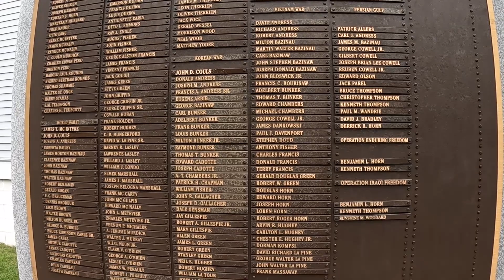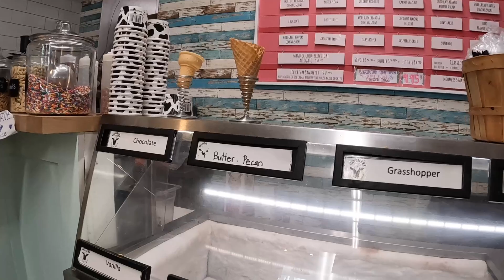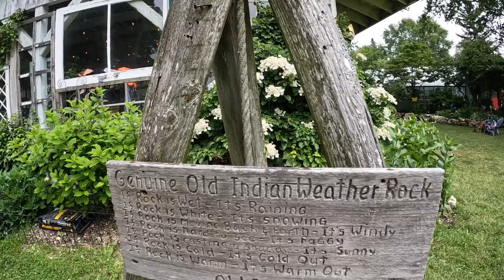Mackinac Island Ferry , Carriage Ride, and Lunch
Come along with us on the Mackinac Island Ferry. Explore Mackinac Island on a Carriage ride and enjoy one of Mackinac Islands great spots to dine. We then get to take the Ferry back to mainland Michigan with a great view of the Mackinac bridge.

Please share this video, hit the like button, subscribe, leave a comment to help us out, and ring the bell to be notified when our next episode of Jarhead & Ginger's Journey or Jaw Jacking with Jarhead and Ginger is published.  Stay healthy.

Ways to help Jarhead & Ginger's Journey
2. Watch the videos including the adds
3. Like the videos
8.

GoPro Hero 10 Black
Gopro 10 batteries
GoPro Hero 7 Black
Panasonic Lumix G95
Rode Go II Microphone
GoPro extendable grip
GoPro 7 batteries
GoPro Mic Adapter
Ulanzi video light
Ulanzi GoPro case
GoPro accessory kit
Tripod selfie stick

OUR EDITING EQUIPMENT

Macbook Pro
Mac SD card reader
Mac multi adapter
Bose headphones

RV MUST HAVES

Hughes Watch Dog
On the go water softener
Water pressure regulator
Sewer hose kit
Drinking water hose
Pin lube plate
Camco heated hose

00:00 Introduction
00:47 Ferry Ride
01:46 First Impression
03:26 Carriage Ride
08:44 Great Turtle Brewery and Distillery
09:34 Ferry Back
10:42 Outtro